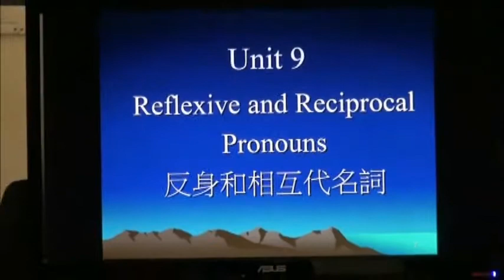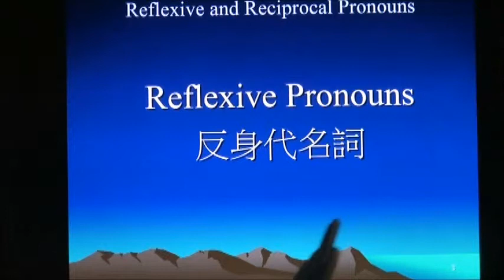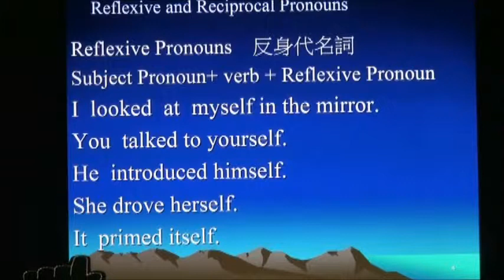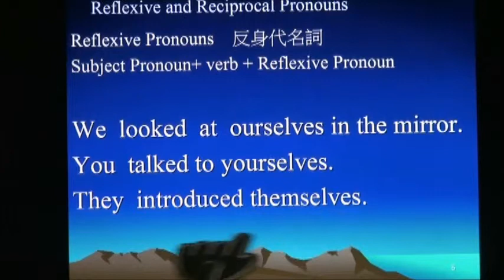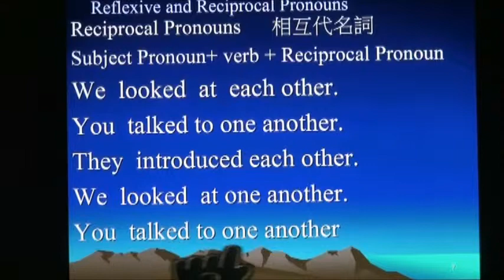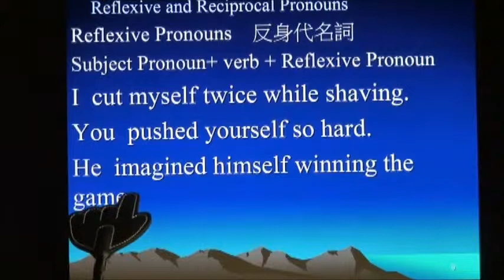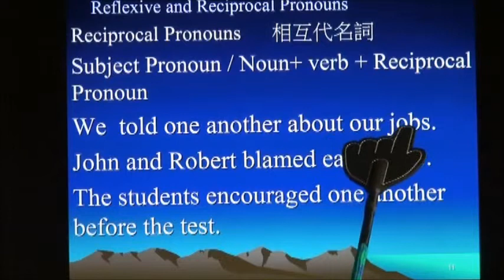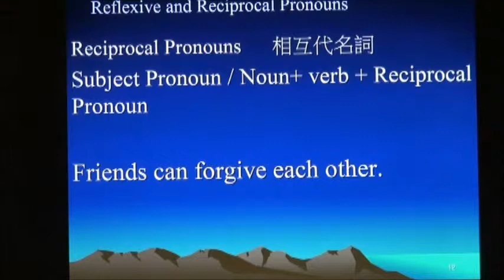OCW@KSU 英文文法(一)Unit 9_Reflexive and Reciprocal Pronouns -應用英語系邱博詩老師